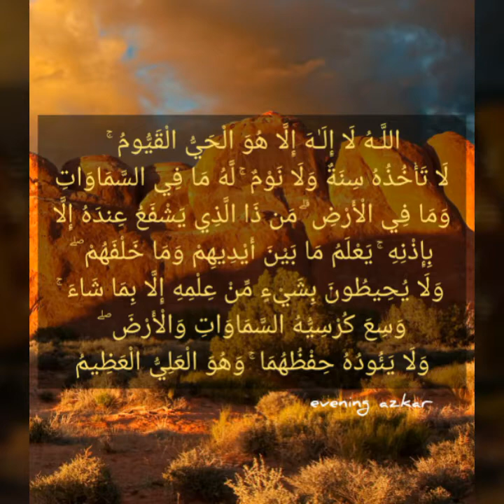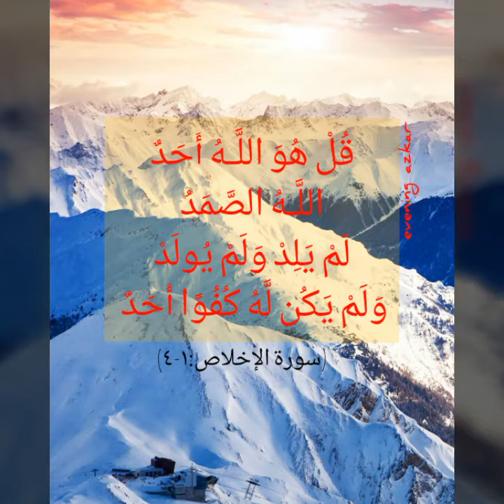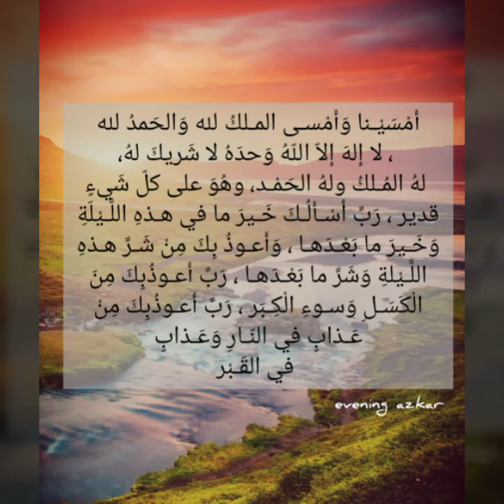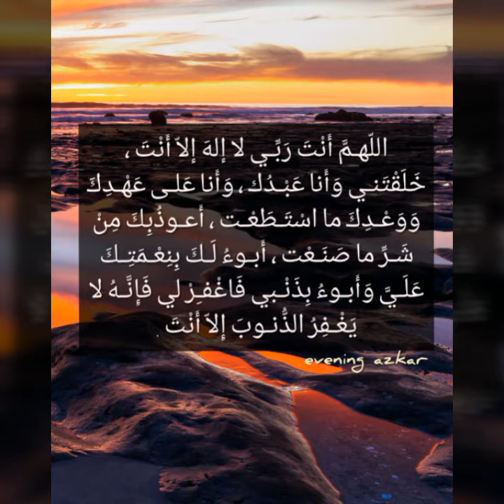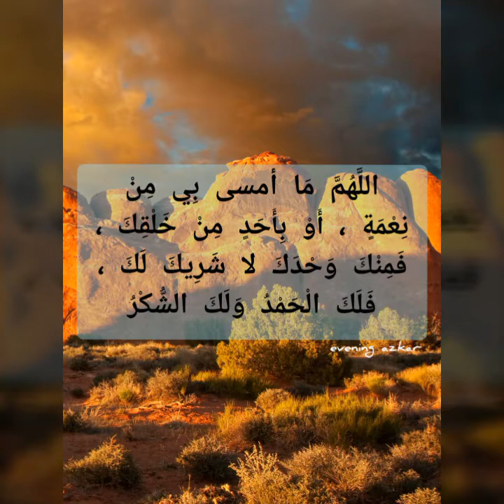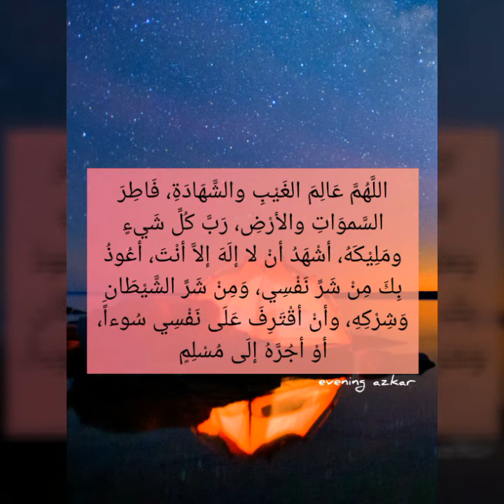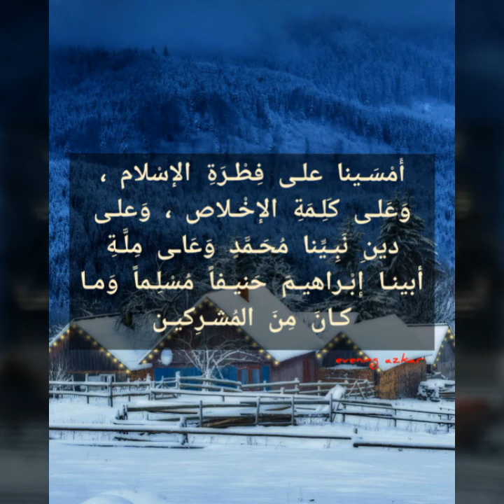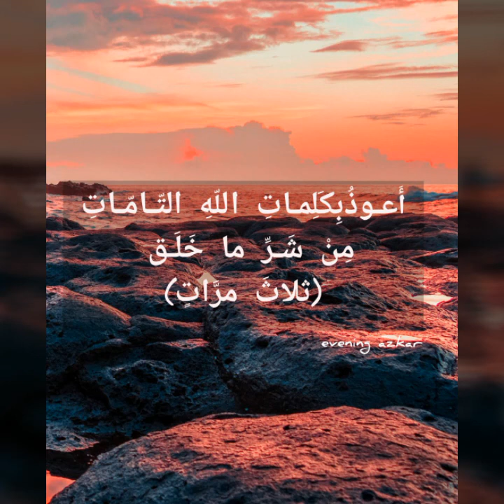Evening Azkar&dua's By Mishari Rashid Al-Afasy أذكار المساء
Evening Azkar&dua's By Mishari Rashid Al-Afasy U must hear zikr